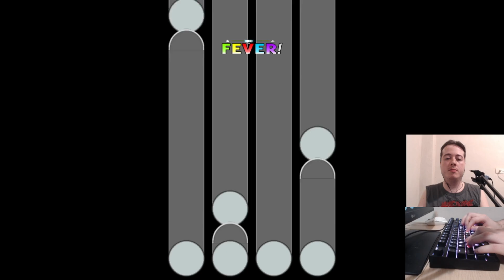Osu!Mania Fallen Symphony + Long Notes on Lazer